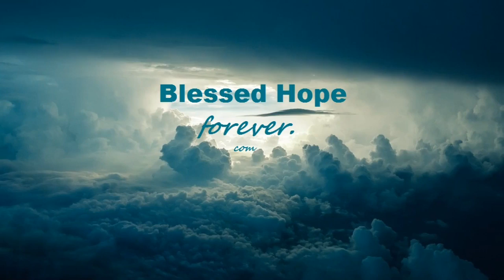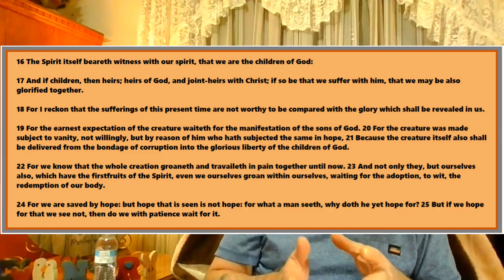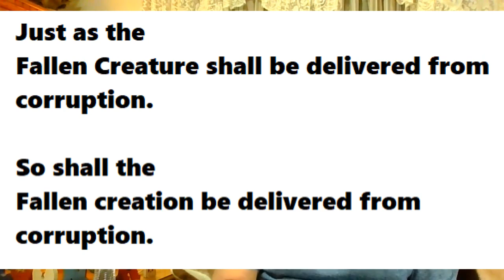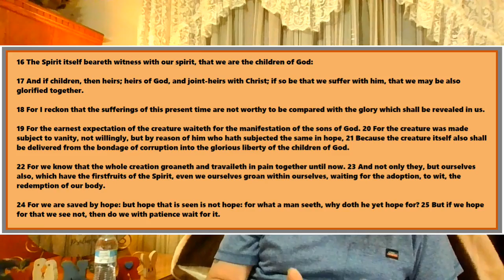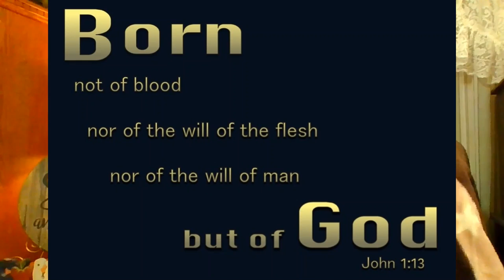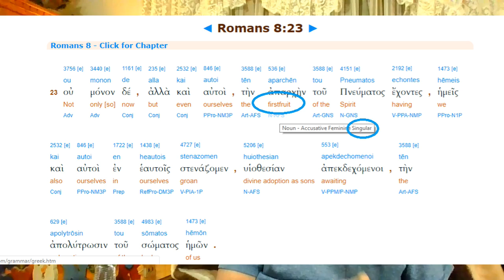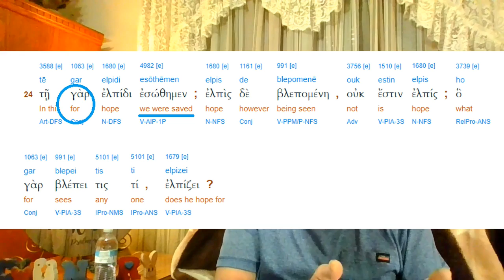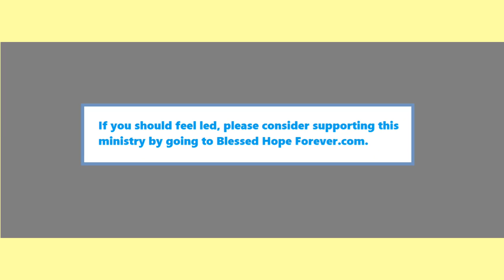ROMANS PART 49 - DELIVERANCE ASSURED